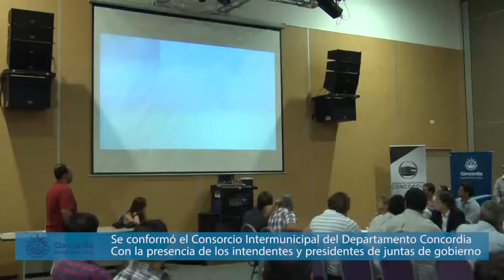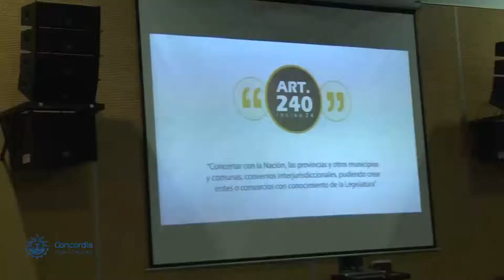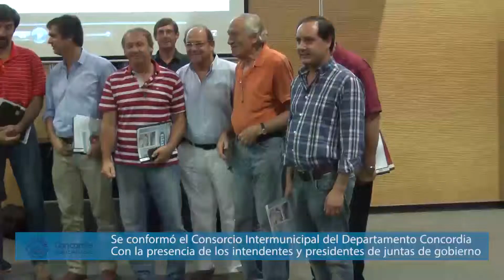Se conformó el Consorcio Intermunicipal del Departamento Concordia